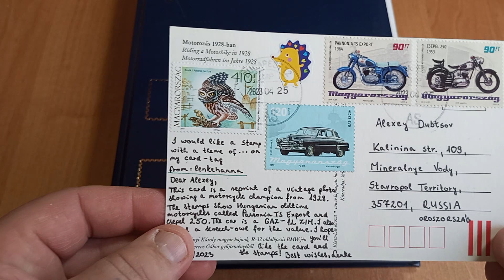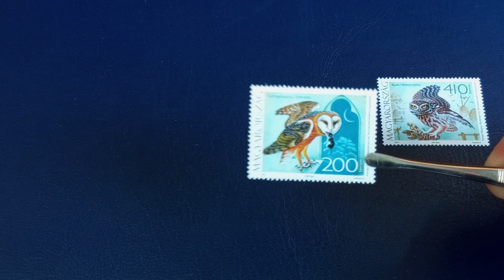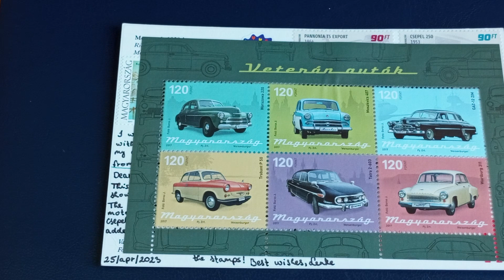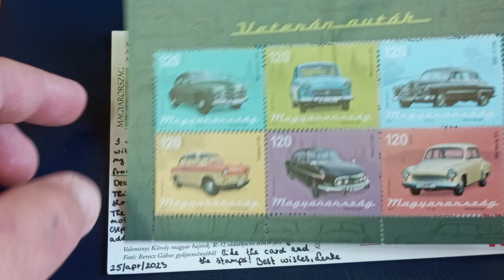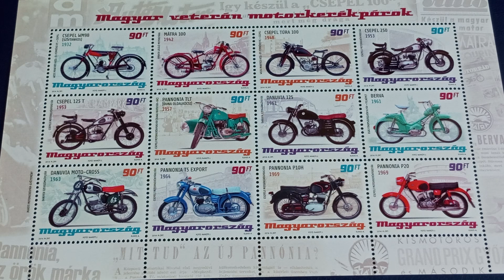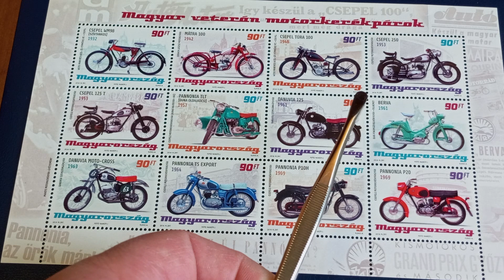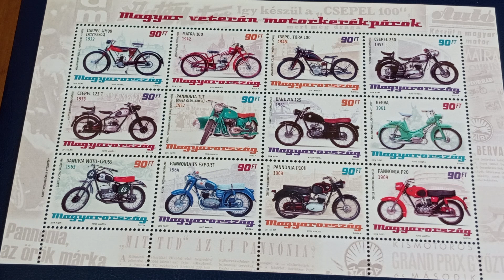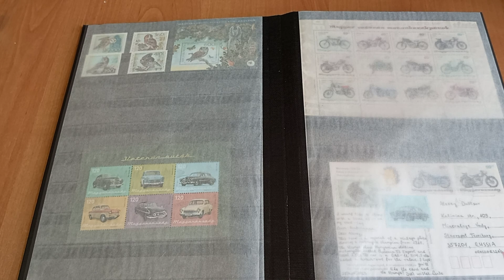СОБРАЛ ВСЕ МАРКИ КАК НА ОТКРЫТКЕ ИЗ ВЕНГРИИ